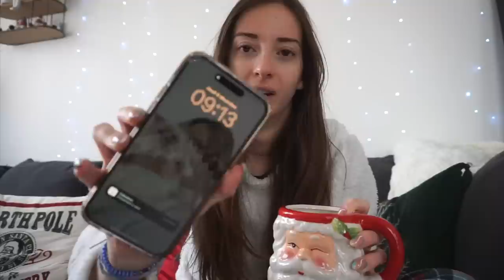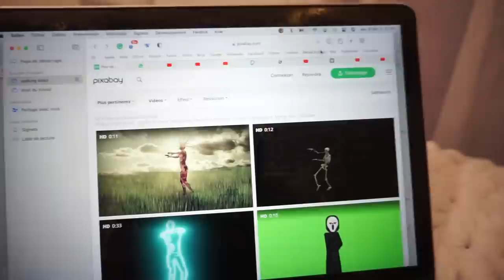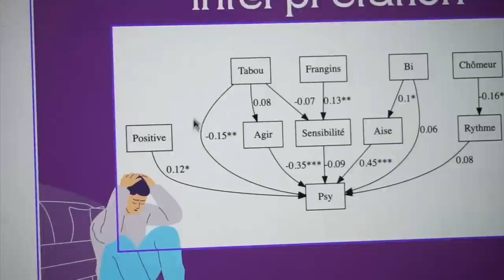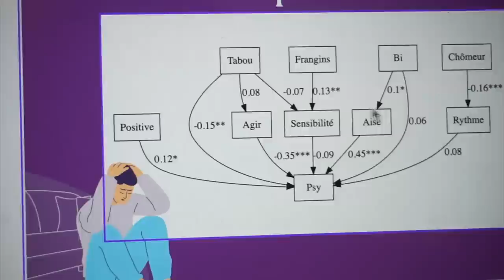Vlogmas 9 : big haul primark, sephora, kiko